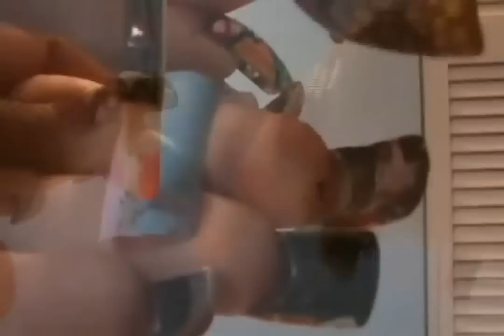Rosa a Mano Alzada ( One stroke flowers )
puedes verlo HD